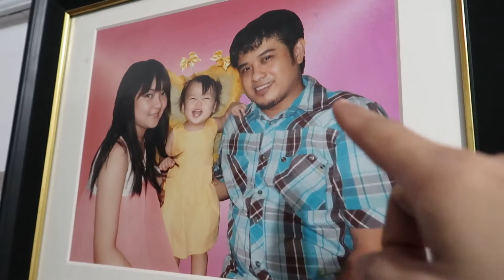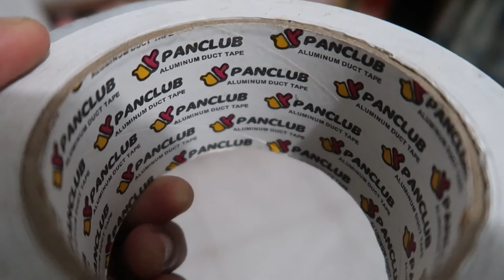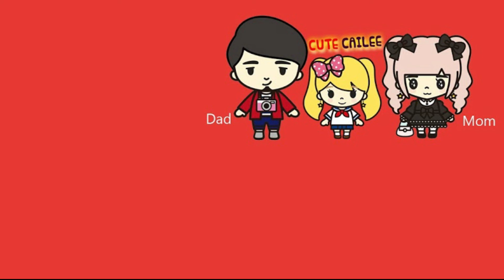House Hacks - Best 'Duct Tape' ever! Aluminum Duct Tape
Best product 2020 sa amin itong duct tape na ito! daming nagawang house hacks pati itong sa converge (watch nyona ang video) ito ang Panclub Aluminum Duct Tape available online sa Lazada.

Daddy Don on FB @parengdononline